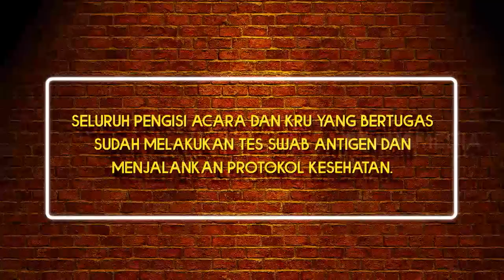OLLA RAMLAN YANG AWET MEMPESONA | D'CAFE (18/05/21)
D'CAFE
Selasa, 18 Mei 2021
"D'CAFE"
SELAMA RAMADAN